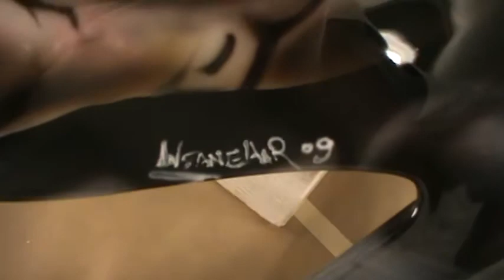InsaneAIR 2008 hayabusa Front upper evil clown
08 busa upper airbrushed with an evil clown . Customer choice on artwork .